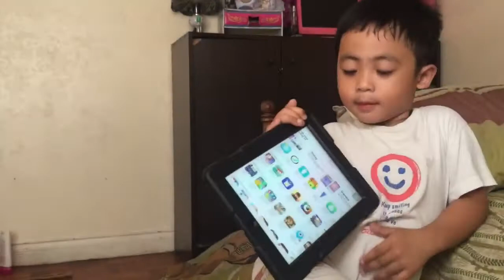BABY NUMBER 3? | (nang hiram kami ng baby)|JanettRamos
Baby number 3? (Nanghiram kmi ng baby)|JanettRamos

hello .❤️

sana wag kayong mag sawang manood at sumubaybay sa aking buhay ina kasama ang aking anak na sina babsie at jhasmine🙏🙏🙏🙏🙏🙏🙏🙏🙏🙏

❤️❤️❤️Janett palero ramos❤️❤️❤️

uploading video everyday as long as i can😂

Mga loves baka sakaling gusto nyo mag shopping sa lazada gamitin nyo tong link na to for more discount